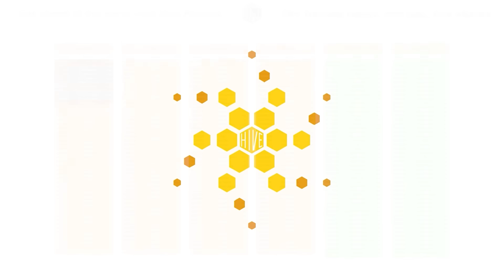The Truth About Hucks (From 2024 US Nationals)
We analysed data from 163 hucks from US Club Nationals 2024 semi finals & finals to see what actually predicts completions. Some classic advice doesn’t hold up, and a few habits matter more than you think.

0:00 Intro - what we measured
0:45 Same-third hucks: myth vs data (57% vs 52%)
2:12 Out-in-front throws: why they underperform
3:56 Poach pressure: how the completion rate drops
4:56 Lateral (inside) position, what it means and how it affects completion
5:35 Power position: helpful but not magic
6:01 What to train: flick bias and 4 huck types
7:01 Wrap-up, with least & most likely to be complete hucks from Nationals

Thanks to @ultiworld for the US Nationals 2024 footage.